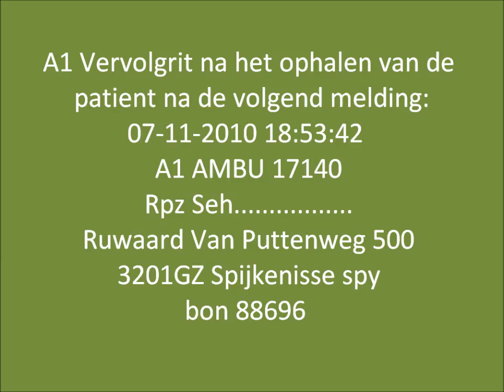A1 AMBU 17-140 Spoedoverplaatsing vanaf RPZ Spijkenisse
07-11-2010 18:53:42 A1 AMBU 17140 Rpz Seh. Ruwaard Van Puttenweg 500 3201GZ Spijkenisse spy bon 88696

Spoedoverplaatsing vermoedelijk naar het EMC te Rotterdam.